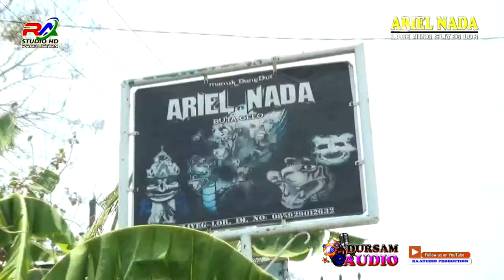DEMEN BLI MARI MARI # ARIEL NADA # LAGE NING SLIYEG LOR KEC. SLIYEG